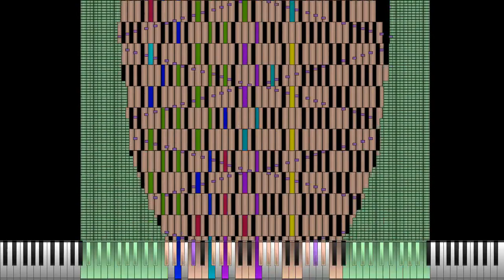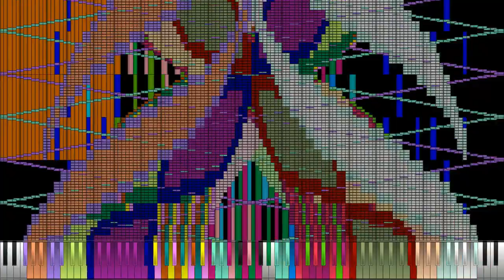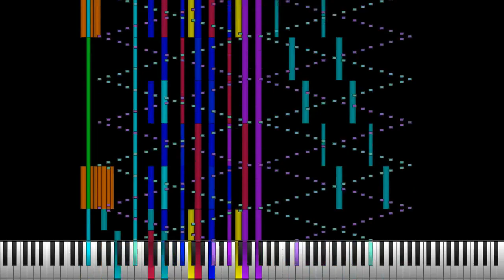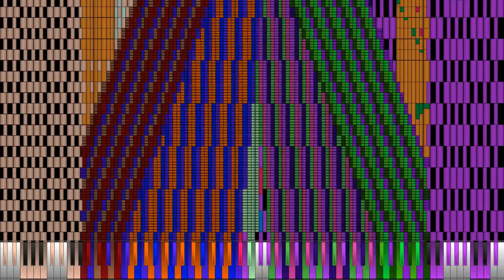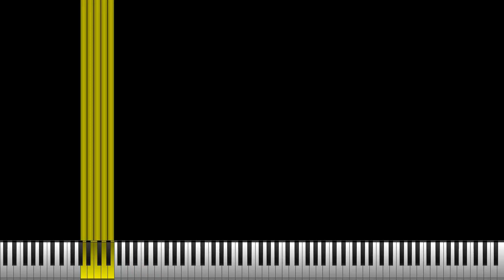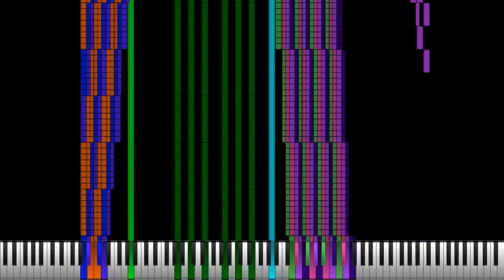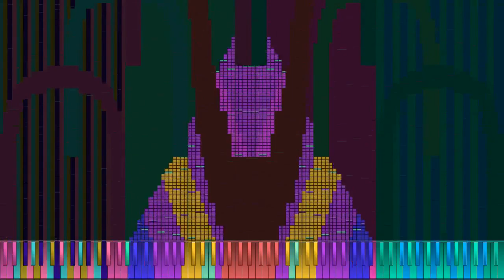[Black MIDI] The Romanticist - Last Resort | 40.64 Million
Author(s): The Romanticist

Custom Composition by The Romanticist, i think.
MIDI name: Last Resort v6 n u c l e a r m o d e.mid
MIDI size: 310 MB (325,202,463 bytes)
MIDI notes: 40,644,480 notes
DL: in the description
Snyth: OmniMIDI (For TMIDI)
SF2(SFZ): Steinway Concert Grand Piano (less released)
MIDI Player: UMP 1.5B3
Video Recorder/Editor: Videopad 5.01

My first audio engine recorded video!